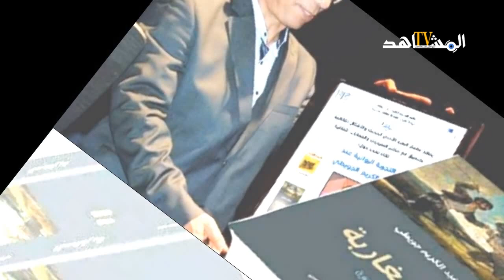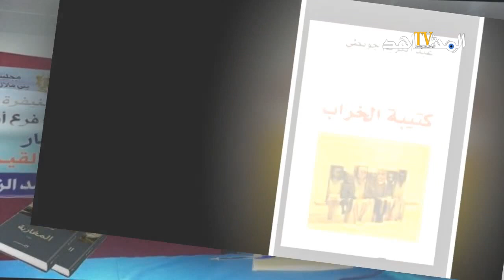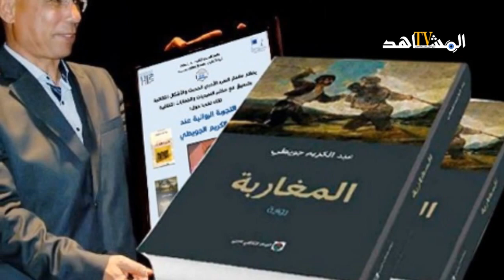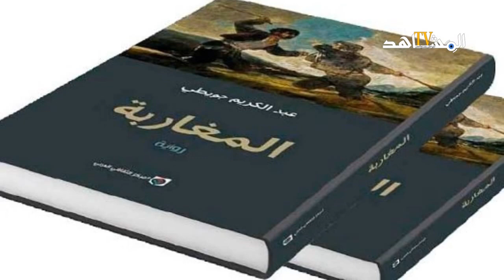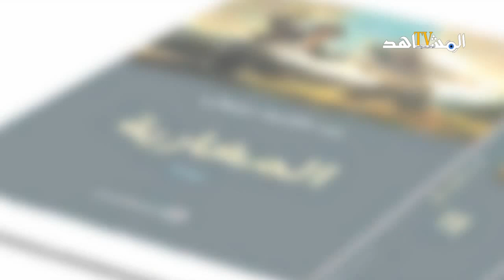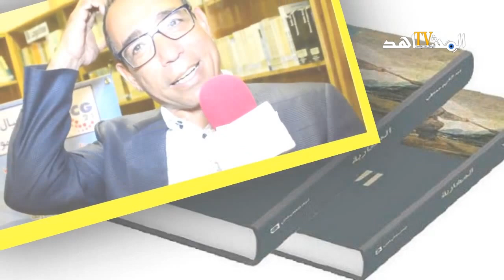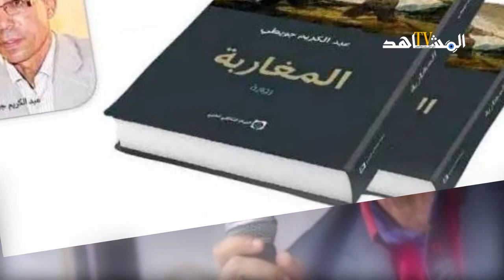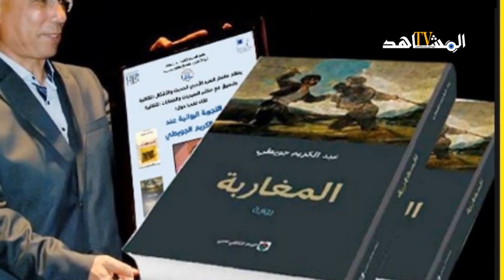"المغاربة " رواية حول تاريخ من البطش المخزني والثورات الموؤودة